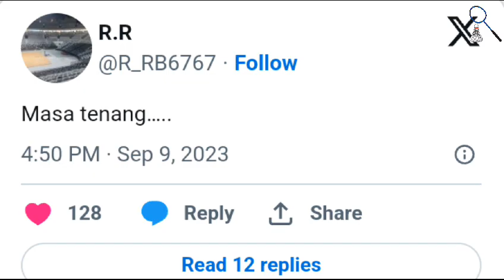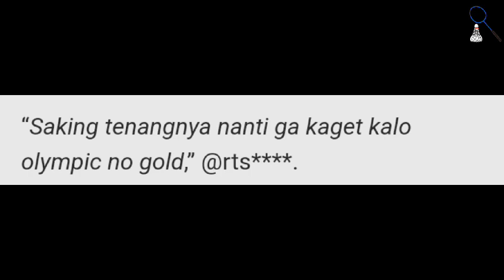PESAN MISTERIUS DEWAN BWF? USAI INDONESIA BABAK BELUR DI CHINA OPEN 2023!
Dewan BWF, Bambang Roedyanto, tulis pesan misterius usai tim bulutangkis Indonesia babak belur di China Open 2023. Turnamen bulutangkis level super 1000 yakni China Open 2023.